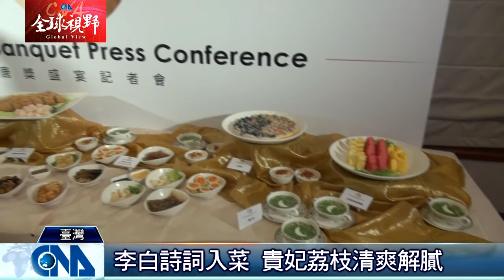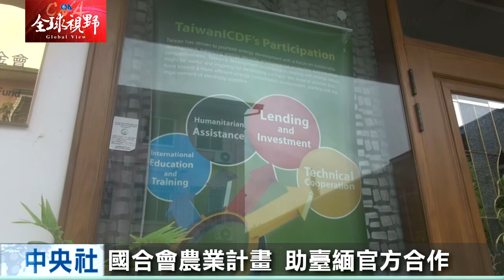全球視野1497集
[新加坡花園節 萬花筒吸睛] 爬樹搶獎品] 南加州拓點] 唐朝詩詞入菜] 國合會打頭陣]